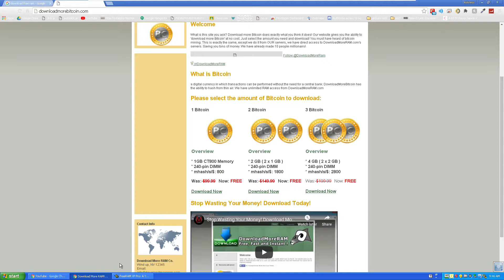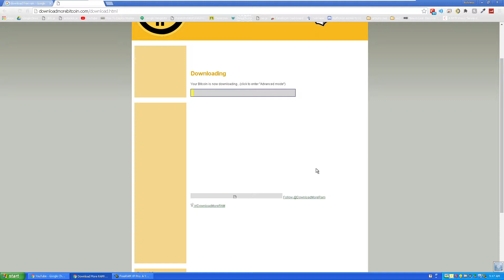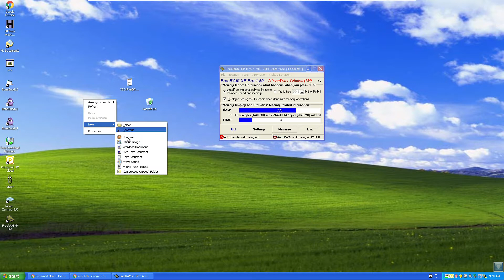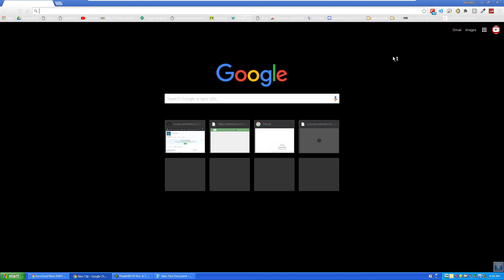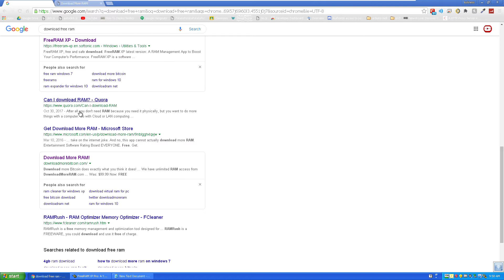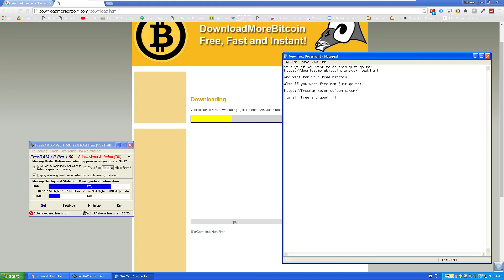Free RAM and Free BITCOIN DOWNLOAD 110% WORKING 2019!!!!